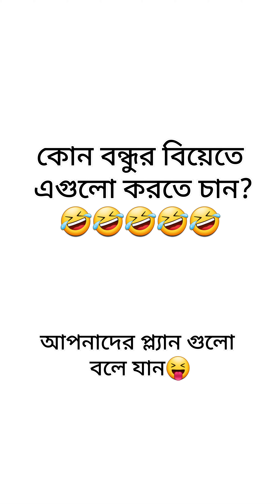বন্ধুর বিয়েতে যা যা করবো | Friend's Marriage | Liliput Farhan